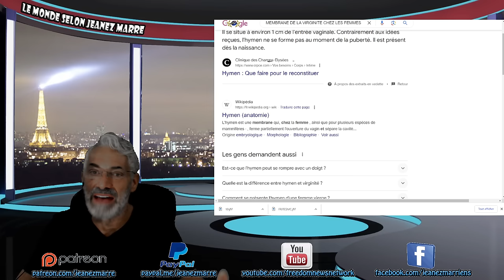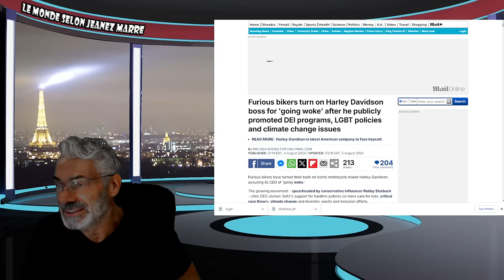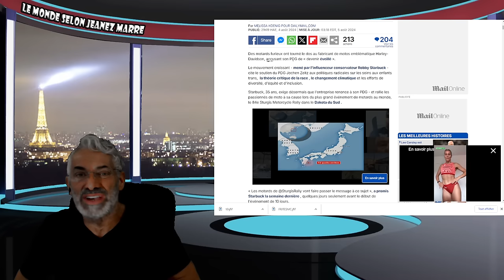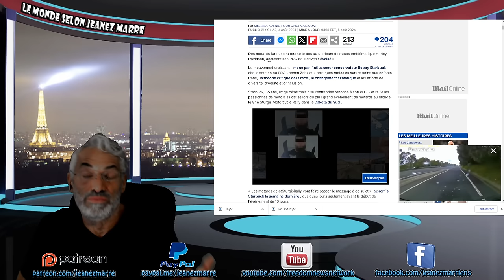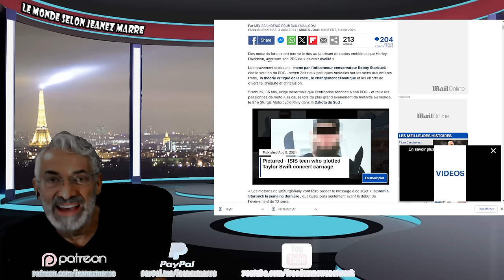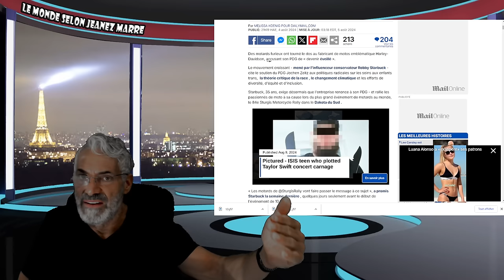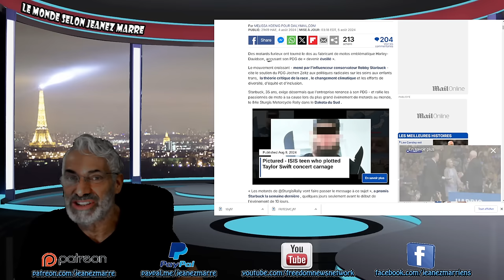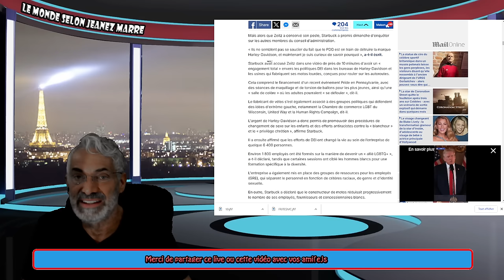ALERTE;ALERTE;ALERTE; L'ANGLETERRE SUR LE PONIT DE SOMBRER DANS LA DICTATURE !